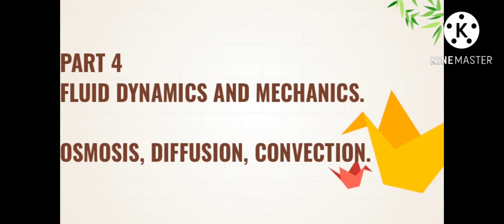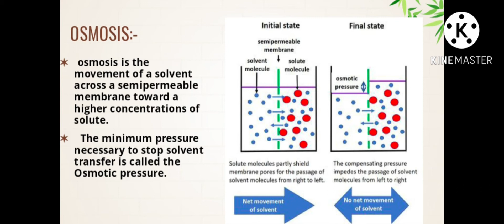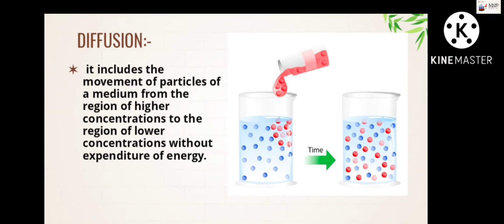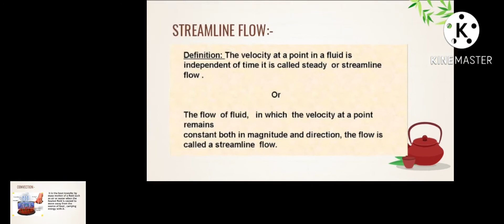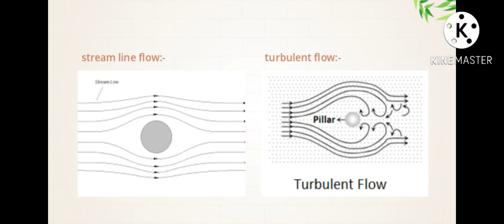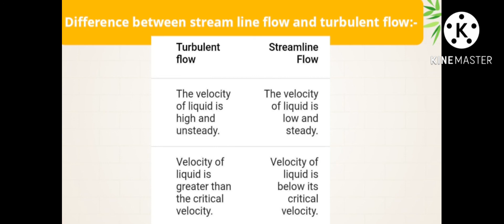3#fluid dynamics and mechanics#explained in kannada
In this you will learn about :-
 * osmosis
 * diffusion
 * convection
 * stream line flow
 * turbulent flow